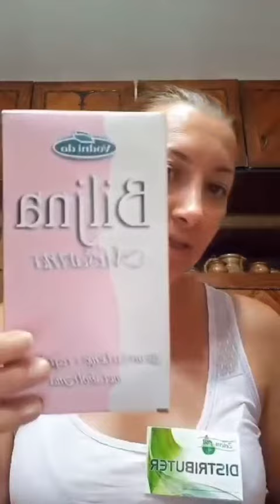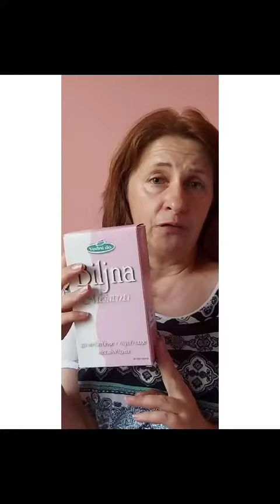Čaj za regulisanje telesne težine i metabolizma - Zeleni put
@zdravljeilepota-ema Predstavljam vam iskustva sa čajem mojih dragih prijateljica i koleginica iz Zelenog puta. ČAJ ZA REGULISANJE METABOLIZMA I TELESNE TEŽINE 100% PRIRODNO